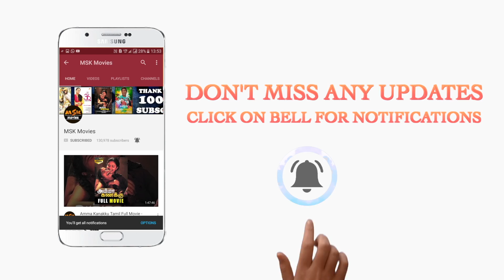Mahesh Babu Latest Tamil Songs - We Love Bad Boyz Video Song - Businessman Movie Songs - Kajal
Watch Bussiness Man Tamil Super Hit Film Full Video Songs 1080P HD

Singer(s) : Ranjith, Rahul Nambiar, Naveen, Aalap Raju

Singer(s) : Suchitra, Thaman. S

Singer(s) : Rahul Nambiar

Singer(s) : Haricharan

Singer(s) : Priya Himesh, Geetha Madhuri

Cast & Crew
Directed by Puri Jagannadh
Produced by R. R. Venkat
Written by Puri Jagannadh
Starring Mahesh Babu, Kajal Aggarwal, Prakash Raj
Edited by S. R. Shekhar
Production company R. R. Movie Makers